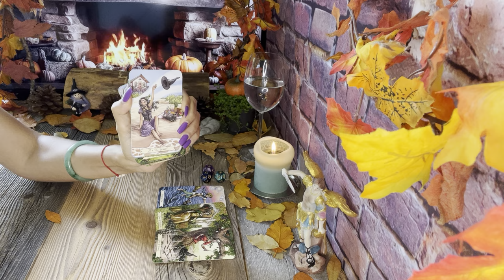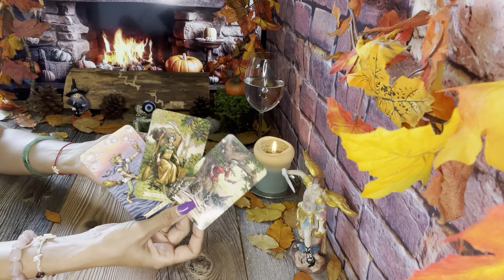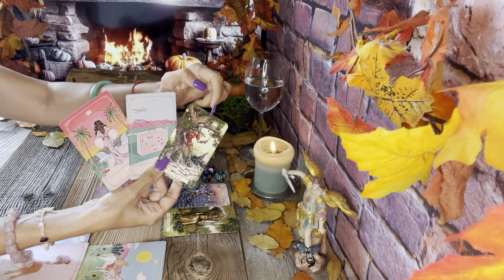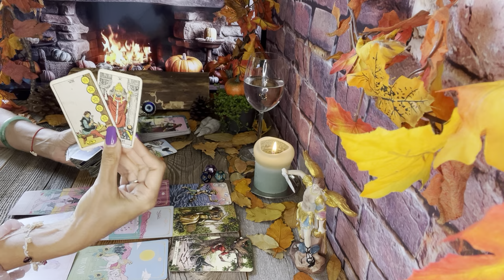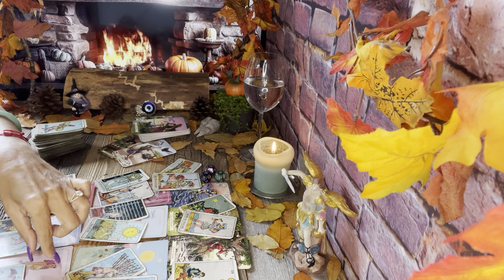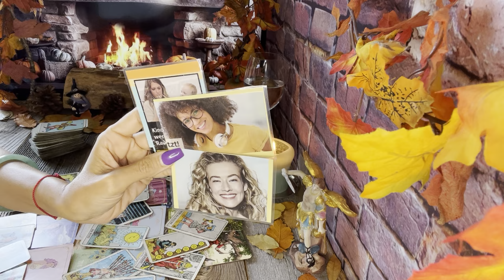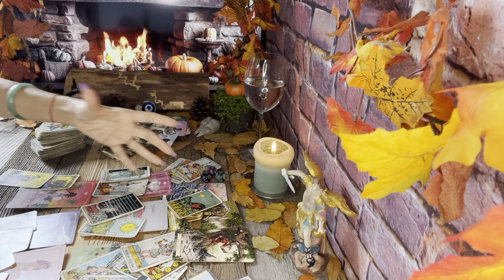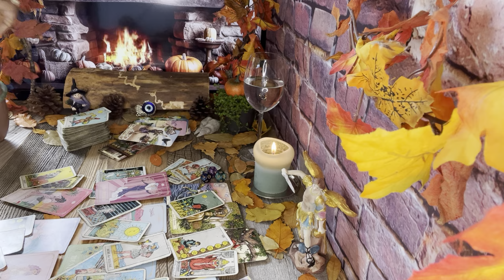Steinbock ♑️ KW39 Ein Neuanfang ❤️🍀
mit Liebe❤️
Fénix🙏